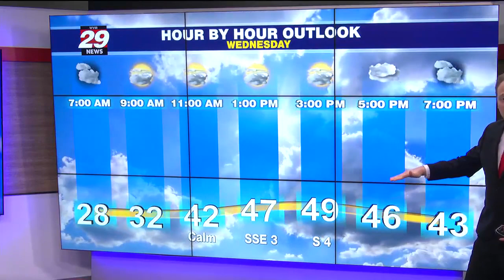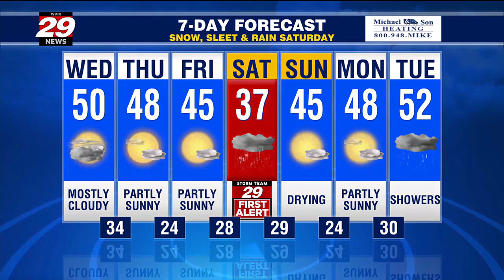Tracking a messy winter weather system on the horizon!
First Alert Weather Day Saturday.